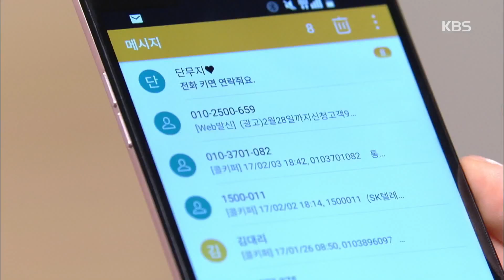빛나라 은수 - 이영은, 박하나 때문에 김동준 상황 전해듣고도 문자 삭제.20170222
이영은, 박하나 때문에 김동준 상황 전해듣고도 문자 삭제.
KBS1 TV 빛나라 은수｜매주 월~금요일 오후 8시 25분에 방송됩니다.